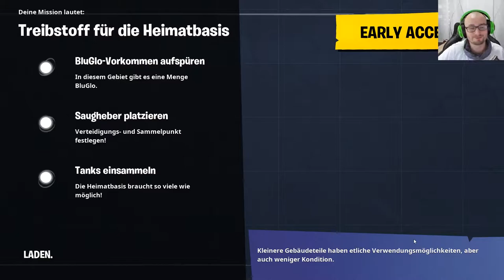♛Fortnite♛ #206 - PVE - Treibstoff für die Heimatbasis SOLO 94er Zone /Deutsch/German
Euch gefällt das Spiel? Hier gibt es mehr INFOS

Outtro Musik Matze macht Mucke